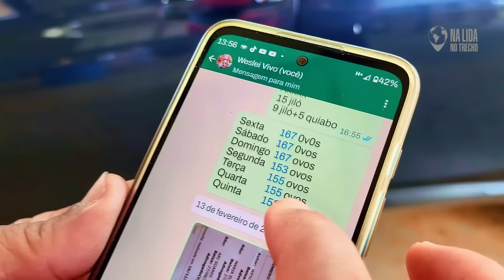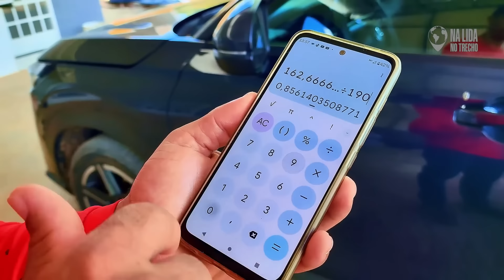Descubra as raças das GALINHAS que mais PRODUZEM OVOS caipiras + ESTRATÉGIA DE MANEJO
Você está prestes a descobrir as raças das galinhas que mais produzem ovos caipiras e aprender valiosas estratégias de manejo para otimizar sua criação. No vídeo, revelo os segredos das galinhas mais produtivas, através de dicas práticas e insights. Se você quer aumentar a produção de ovos no seu criatório, não pode perder!

🐔💰 PARTICIPE DO ÚLTIMO EVENTO DA FORMAÇÃO DE CRIADORES DE 2024!

🥚 Quer comprar OVOS FERTÉIS do Criatório Neves e chocadeiras BROOD?